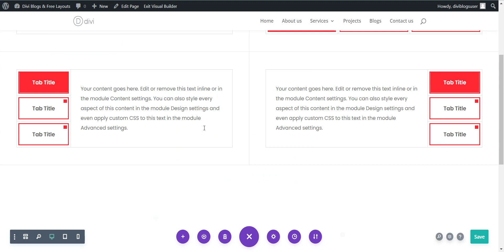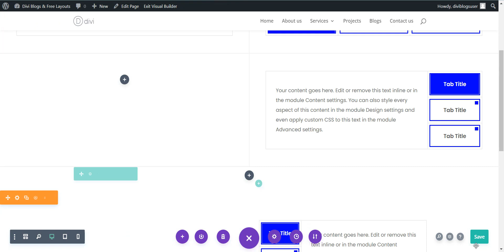How To Customize & Change Color In Divi Tabs Module Design Bundle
🎁Ultimate Divi Tabs Module Designs Bundle:🎉

There are 300 different tab module styles, with 75 bottom tab styles, 75 default tab styles, 100 horizontal tab styles, and 75 vertical tab styles. All tab modules feature hover animation on the tab titles and a tab transition effect.

📣Tabs Designs Key Features:
➡️  Horizontal & Vertical Tab Layouts
➡️  Clean design and commented code
➡️  Built with native Divi Tabs module
➡️  6 Months of Premium Support